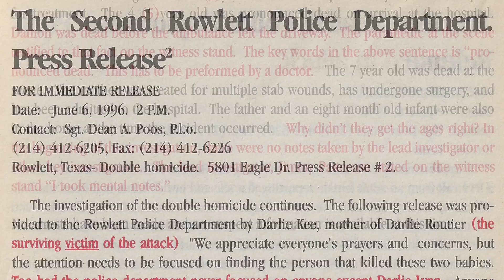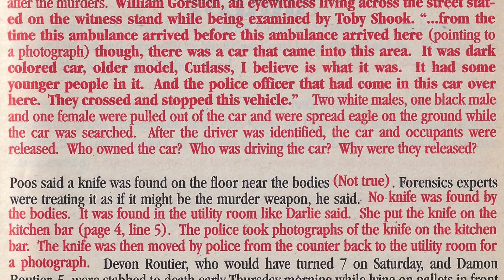Darlie Lynn Routier | Pre-Arrest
This video does not intend to discredit and don’t want to mar mrs. Darlie Lynn and family image.

June 6, 1996: Routier brothers Damon, 5, and Devon, 6, are found stabbed to death in the family's Rowlett home. Darlie Routier, 26, has cut and stab wounds on her neck and upper body. Husband Darin Routier, 28, and son Drake, 7 months, are unharmed.
June 8: Darlie is released from the hospital. At the request of Rowlett police, she stops by the police station on the way home and gives a second interview to Det. Patterson.
June 9: Devon and Damon Routier are buried, hand-in-hand in a single casket.
June 10: Det. Patterson once again interviews Darlie at the Rowlett police station. Photographs of her injuries are also taken at that time.
June 14: On what would have been Devon Routier’s 7th birthday, family and friends gather for a graveside memorial service. A local television news crew films the service, which ends with Darlie and her sister spraying silly string over the balloons and flowers at the gravesite.

source: Media Tried Justice Denied: Behind the Truth and Lies of the Darlie Lynn Routier Murder Case by Christopher Wayne Brown - McIntosh Press International, 1999.